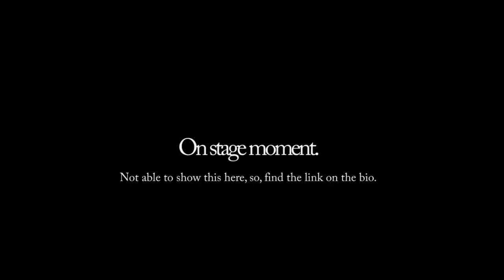A dancer's life #01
One moment in my dancer's life. 2017 in Amsterdam for the "Prins Igor" production, directed by Dmitri Tcherniakov, choreography by Itzik Galili. (in french).